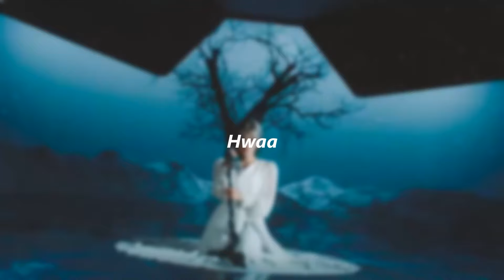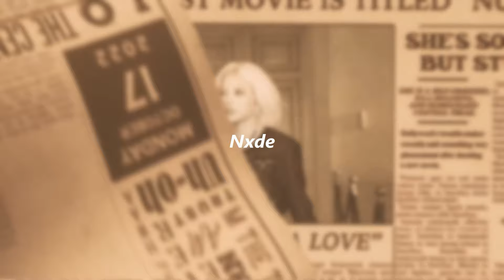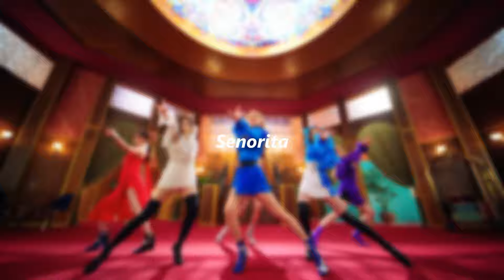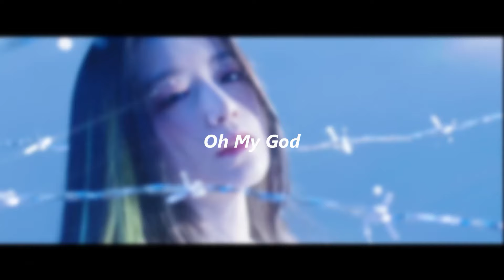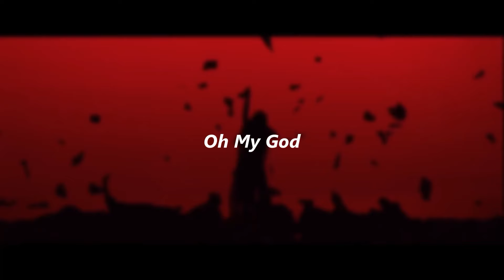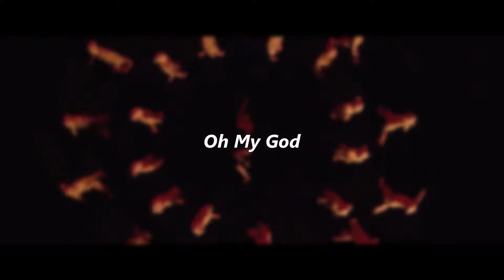(G)I-DLE Title Tracks Playlist 2023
0:00 - 2:40 - Queencard
2:41 - 5:34 - Tomboy
5:36 - 9:00 - Hann
9:01 - 12:18 - Hwaa
12:19 - 15:15 - Nxde
15:17 - 18:39 - Latata
18:41 - 22:09 - DUMDi DUMDi
22:10 - 25:37 - Uh-Oh
25:38 - 28:54 - Senorita
28:55 - 32:11 - Oh My God